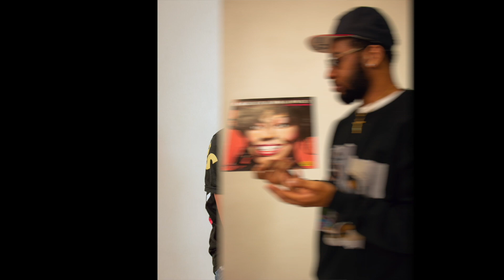A DAY IN MAY|The 804 Podcast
Episode 183 of The 804 Podcast featuring Nic, Jesse, and Alex. This week we have our special guest, MaeDae!!! Mae and the guys talk about how she got started in music,  ask about her songwriting process, talk about her recent project “Space talk ”, discuss the new Little Mermaid film and more!!

HUGE SPECIAL THANKS TO MAEDAE  for stopping by

Shoutouts!!!

Follow the guys on IG
Alex @solo_alford
Nic @ncarter04
Haliah @its.haliah

This channel was started by Alex and Jesse. We are just 2 guys trying to learn how to make a good films and do some acting as well. Please give positive feedback